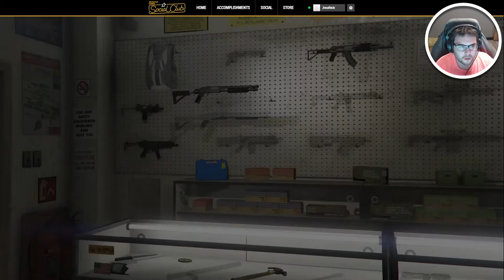GTA 5 Part 3 - Michael got himself into a bit of trouble! (2021 Story Mode Gameplay Walkthrough)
Today we go back to 2013, the year that I graduated high school and one of the best years for gaming. Heck, GTA 5 is still being played by millions today 8 years later! With GTA 6 being a talking point in the gaming industry I figured I would go back in time and play through one of the best campaigns Story Modes EVER! Today we check out GTA 5 (Grand Theft Auto 5) Story Mode in 2021!

GTA 5 story mode Walkthrough Gameplay includes campaign mission of the GTA 5 Story Mode Single Player Story Campaign for Playstation 4 (PS4 Pro), Playstation 5 (PS5) Xbox One X, Xbox Series X, PC. This GTA 5 Story Mode Story Campaign Walkthrough will include the full game, full ending, and full walkthrough. GTA 5 Story Mode100% Walkthrough will include my commentary, all missions, all chapters, all cinematics, all cut scenes, all story missions, all main missions, all DLC, all Single Player sidequests Missions, all secrets, all places explored, all hidden areas found, a how to guide, all craftable items crafted, detailed walkthrough of the campaign, all vehicles, all weapons, the level cap maxed out, and the Ending, of course.